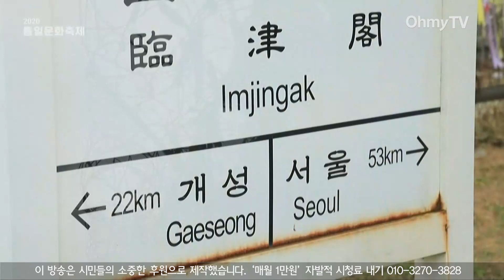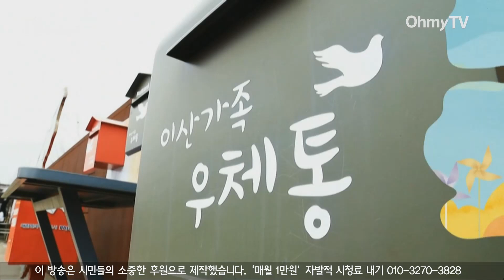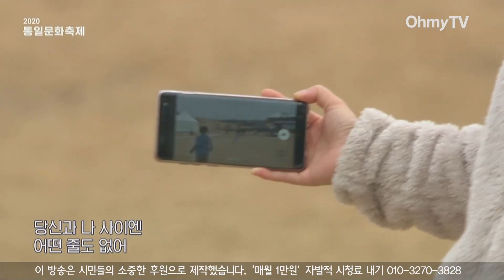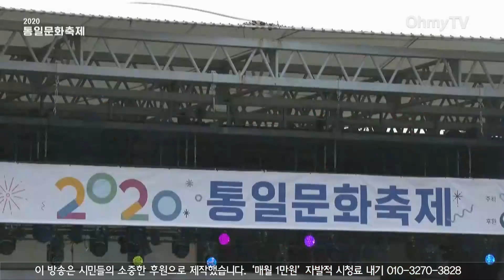[전체보기] 2020 통일문화축제, ON-TACT CONCERT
사자놀이 퍼포먼스 공연팀
한국무용 장옥주 성북공감예술단, 경기민요
평화를 노래하는 천상의 목소리 소프라노 민은홍 with 테너
대중가요계의 혁명, 싱어송라이터 촛불가수 손병휘 with House Band
평화, 인권, 통일, 노동의 아름다운 대한민국을 노래하는
아름다운 우리말 가사를 고집하는 힙합뮤지션 가리온 &

* '매월 1만원' 자발적 시청료 내기 10만인클럽 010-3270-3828